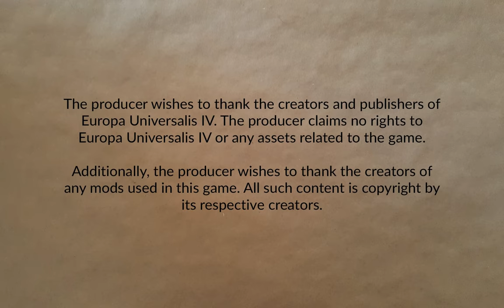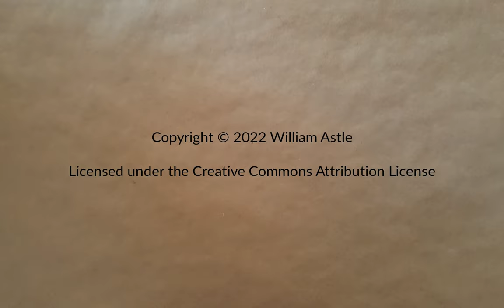Castile Part 5 | Europa Universalis IV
The campagne continues. This time, Morocco seems a likely target. And maybe some sort of union?